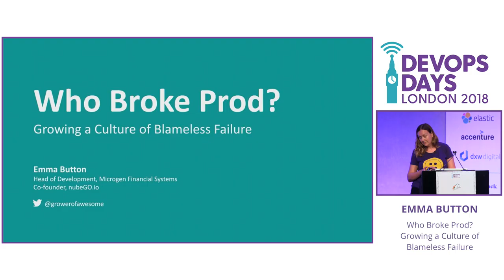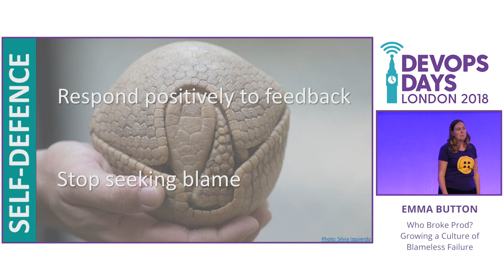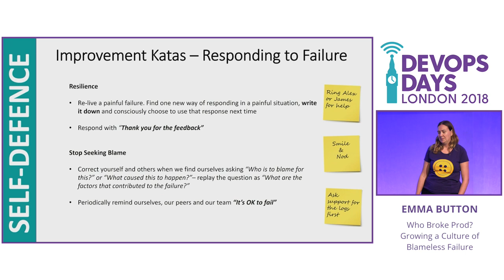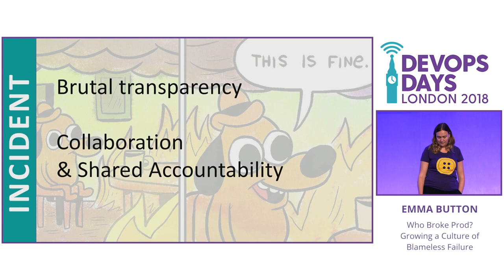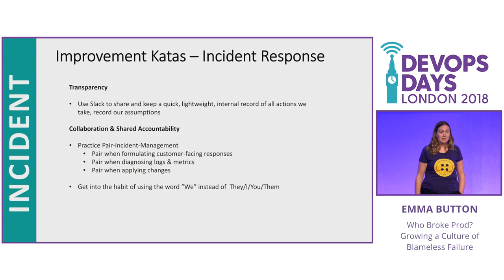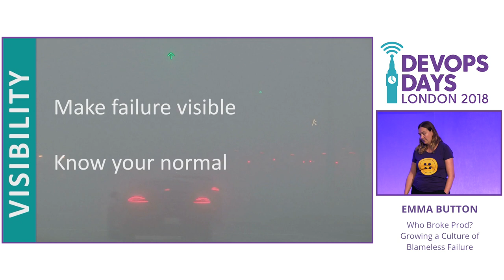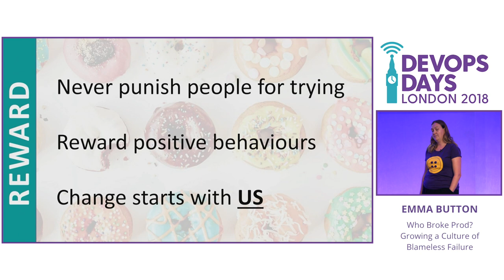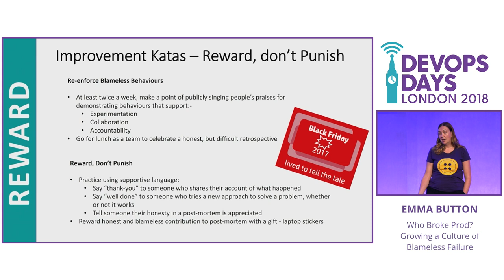Who Broke Prod? Growing a Culture of Blameless Failure - Emma Button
In a world where we can deploy software and infrastructure changes within seconds, it’s reasonably easy to break stuff. When the inevitable bad stuff happens, humans tend to look for someone to blame. Research has shown that the most productive teams are those who don’t have to fear blame. On high-performing teams, people feel safe taking risks, making mistakes, and learning from them – so how do you build an environment where it’s OK to fail? In this talk we’ll explore the factors that contribute to psychological safety on a delivery team. We’ll look at some of the steps that leaders and team members can take to foster a culture of blameless failure that encourages innovation and collaboration. We’ll look at soft-skills, CI/CD practices, retrospective processes and tooling that can help you to build a culture of trust and ownership within your own team.